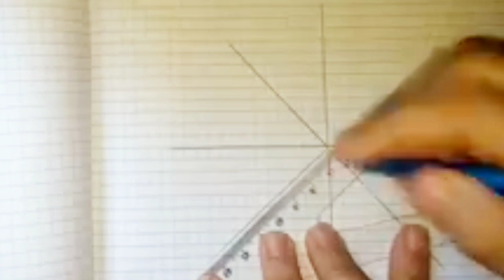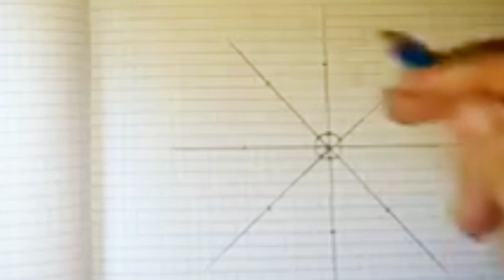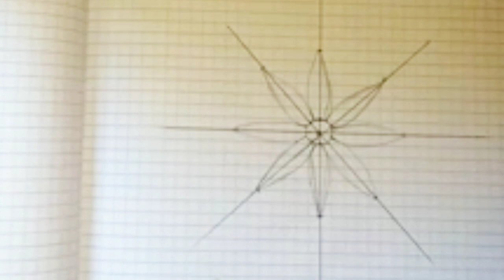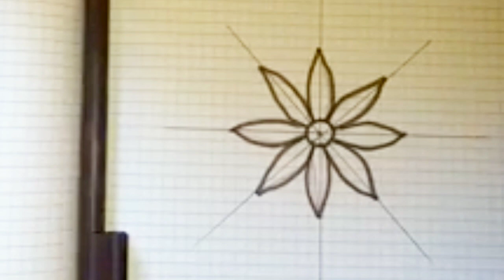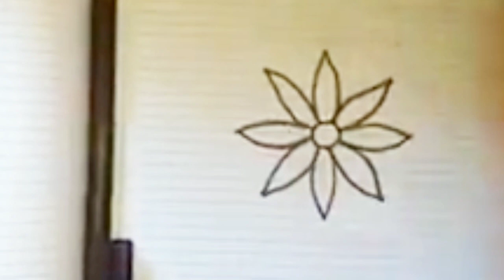تعلمي معي طريقة رسم رشمات للطرز بنفسك بطرق سهلة ومبسطة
تعليم الرسم ..رسم رشمات الطرز  بطريقة سهلة وبسيطة

تعليم_الخياطة_الطرز_الرسم_الاشغال اليدوية